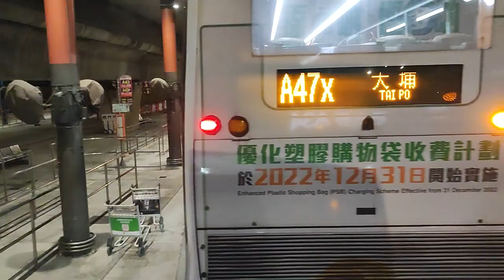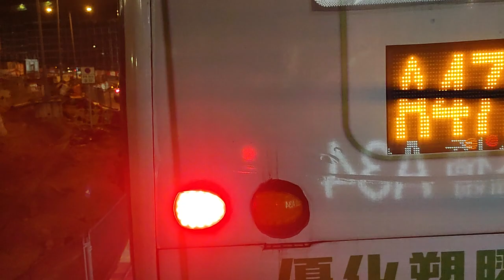Naik bis umum dihongkong